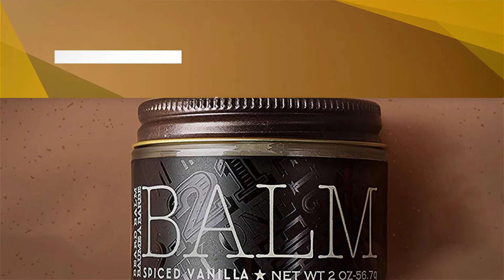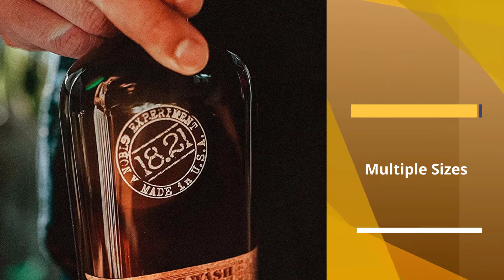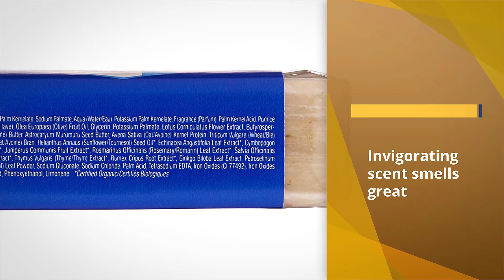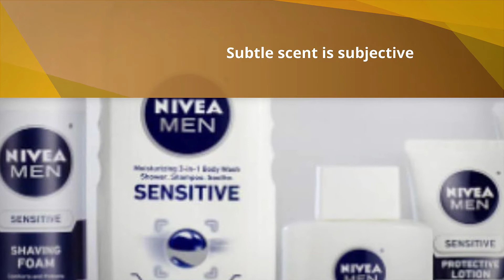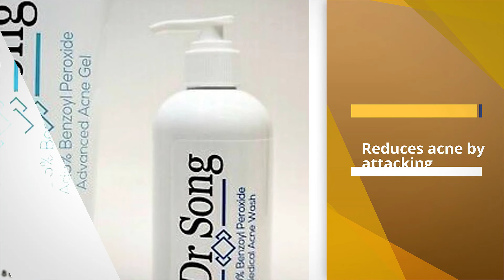Top 5 Best Men's Body Washes Review in 2023 - Make Selection From Our Recommended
Best Men's Body Washes featured in this video:
0:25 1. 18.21 Man Made Wash
1:14 2. Rugged & Dapper Body Wash
2:02 3. Jack Black Turbo Body Wash
2:51 4. NIVEA Men Sensitive Skin Body Wash
3:39 5. Dr. Song Benzoyl Peroxide Wash

What is men's body wash?
Body wash is a specialized liquid product used for cleaning the body during showers. Not to be confused with liquid soaps, shower gels, in fact, do not contain saponified oil. Instead, it uses synthetic detergents derived from either petroleum or plant sources.
Body washes and shower gels have a lower pH value than the traditional soap, which is also known to feel less drying to the skin. In certain cases, sodium stearate is added to the chemical combination to create a solid version of the shower gel.

WHAT WE DO:
We attempt to make our selection on price per value. We analyze lots of reviews and expert recommendations that will help you find the best-valued product.